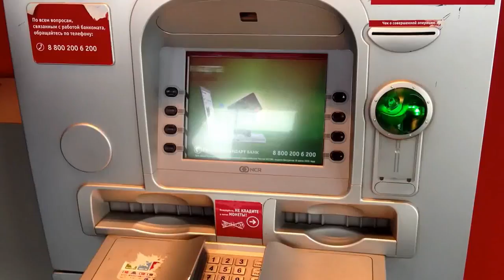Apr 7, 2013